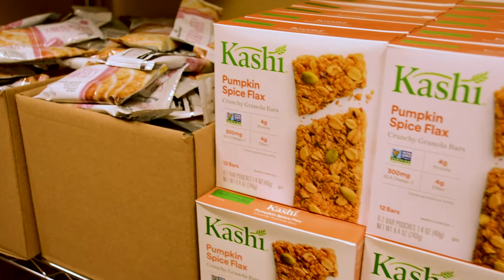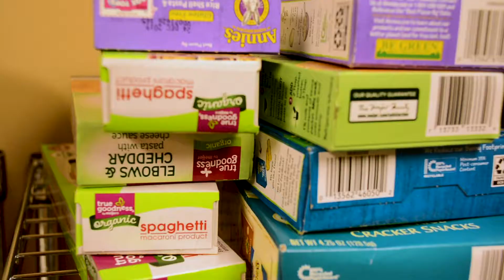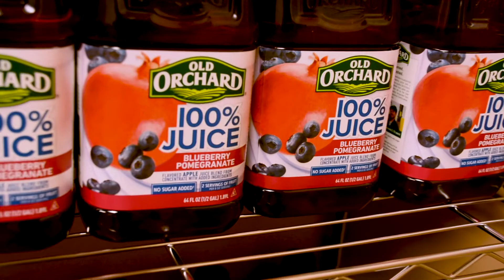Mid Michigan College Food Pantry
A piece I made for Mid Michigan's Mac TV. MMC just opened a food pantry for students in need. Join us while we hear the stories of the people behind it all.